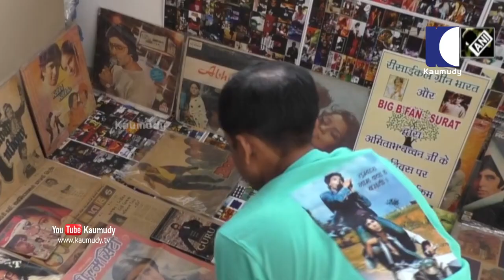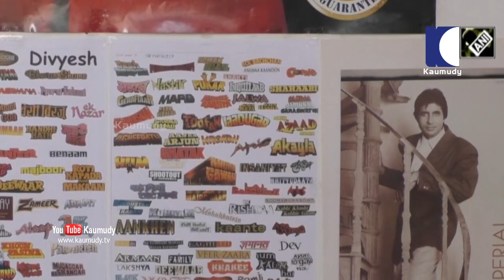AMITABH BACHCHAN 7000 THOUSANDS PHOTOS COLLECTION IN SURAT